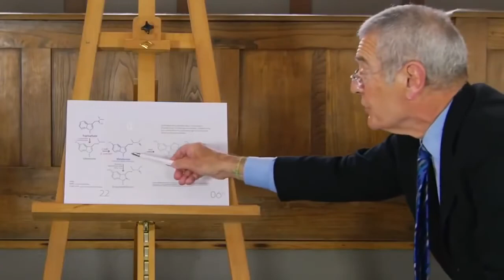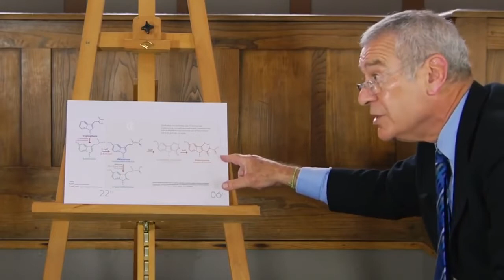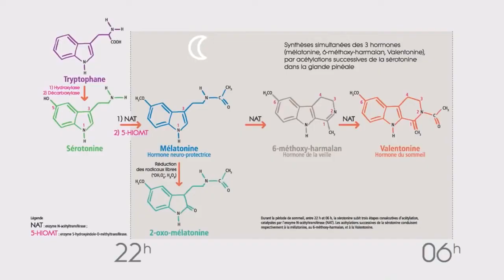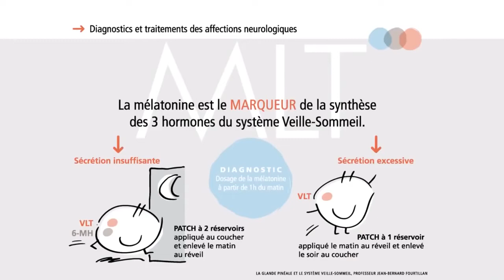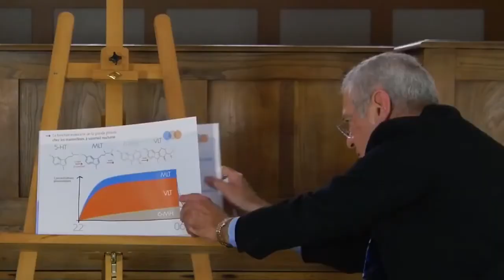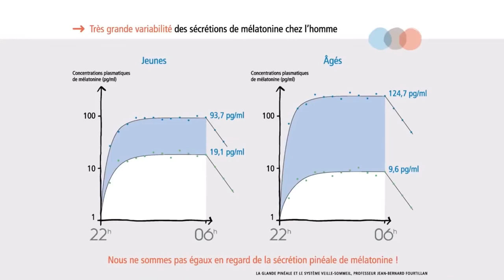Pr Jean Bernard Fourtillan Enseigne les Bienfaits de la Mélatonine sur la Longévité des Neurones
une vidéo passionnante du professeur jean bernard fourtillan